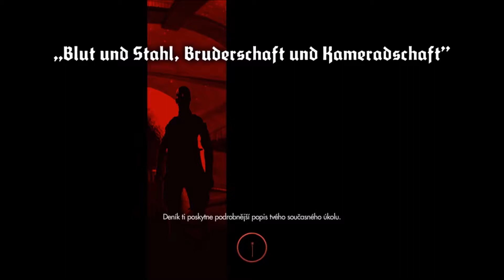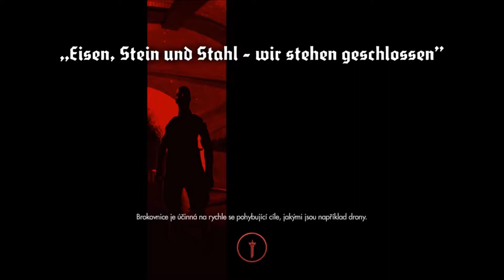Wolfenstein: The New Order S2 | #5 - Fakt moc povedený díl! | CZ/SK [1080p60FPS]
5. díl na nějakou dobu přerušené série z Wolfensteina! Dnes to nebude nic moc, protože špatná nálada je nakažlivá!